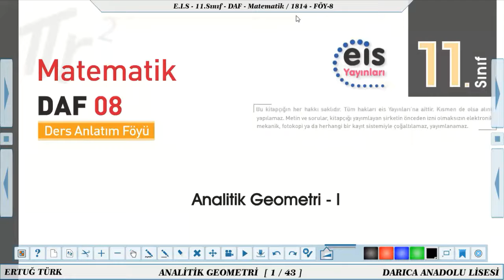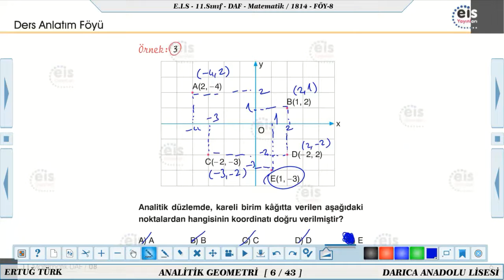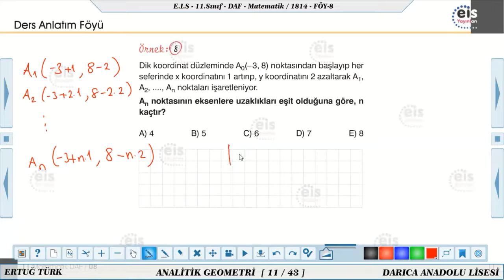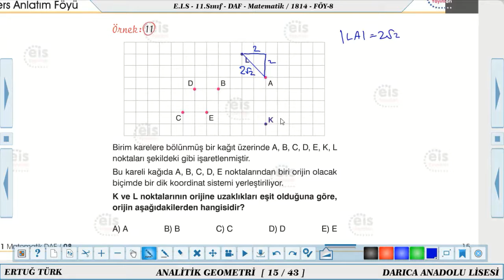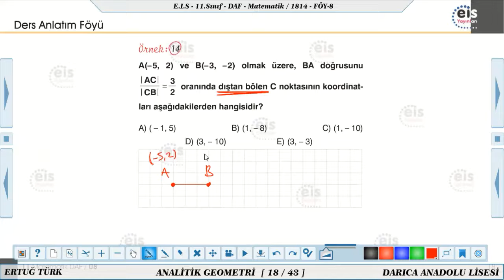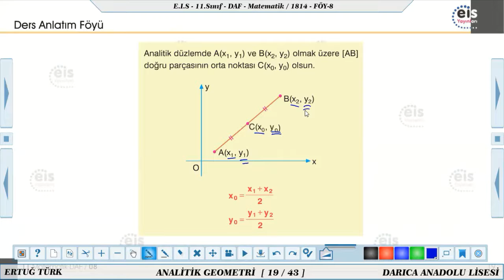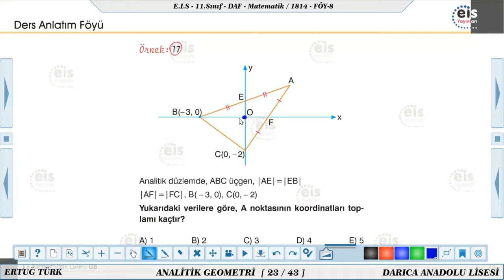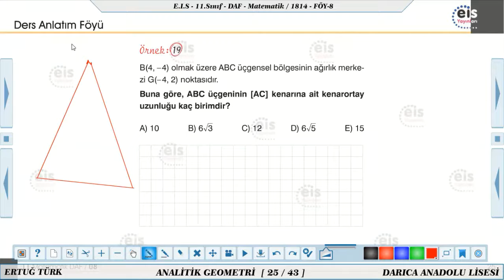11. Sınıf Matematik EİS DAF 8. Föy Analitik Geometri I Konu Anlatımı